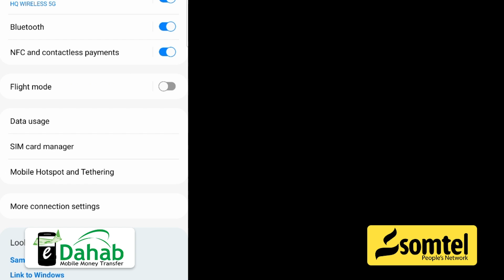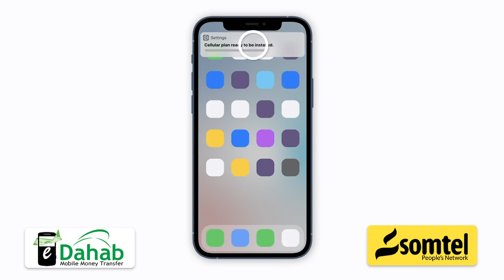Abwaan Salaad Ganey oo gabay ku qiimeeyay rajada dib u soo laabashada Madaxweyne Xasan Sheekh